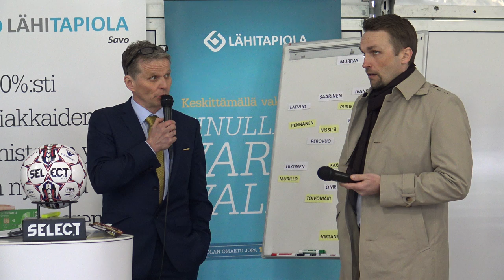Lehdistötilaisuus: KuPS - Esport Honka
Lehdistötilaisuus Veikkausliigan kauden avausottelusta KuPS - Esport Honka. Paikalla päävalmentajat Jani Honkavaara ja Vesa Vasara sekä pelaajista Otso Virtanen ja Youness Rahimi